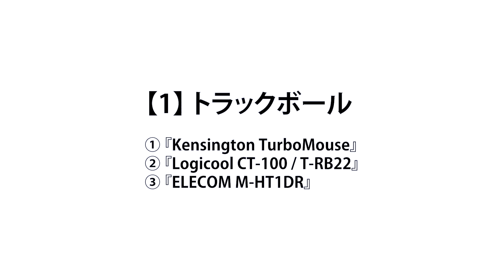ロジックの王道 005「トラックボールとマウス」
この『音楽講座』。
ぼくは、MOTU Digital Performer から Apple Logic Pro へ乗り換えできるのでしょか？
そのDTM？のDAW？の乗り換え手順を通して、僕ならやるな、ってのの、その経緯での、効率とか能率とか合理性とかの。まー、アレです

00:00  intro
00:31 【1】トラックボール
02:14 【2】なぜに左手でクリックしない？の
03:39 【3】マウス
06:07 【4】トラックボールでもマウスでも無いならバ
07:25  outro